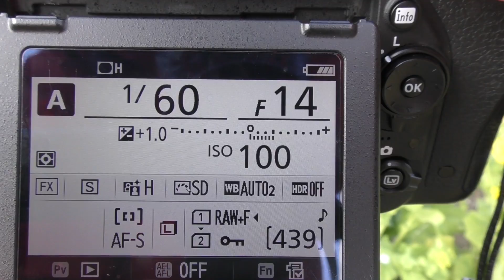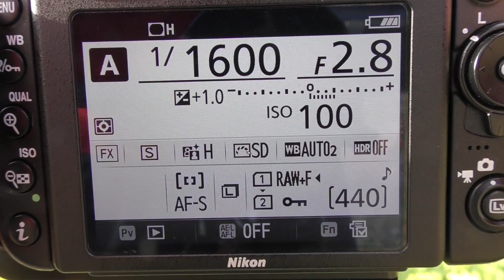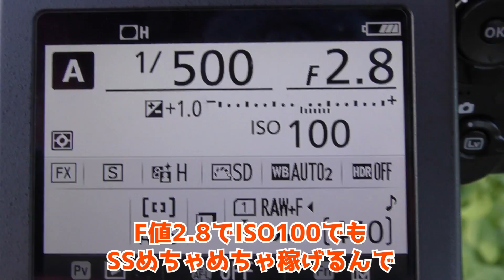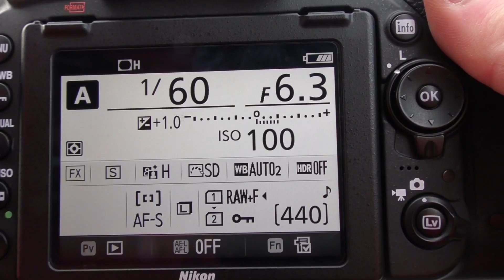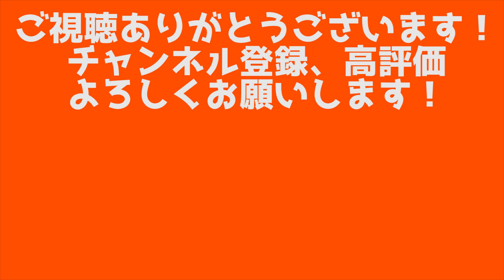【標準ズーム】70mmで充分！圧縮効果の魅力をお伝えします。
こんにちは、エレガントブルーです。

1000人ですよ1000人。そりゃあYouTube上に登録者数10万人とか100万人超えてる人は沢山いますけど、1000人も地味に凄いやんと。

少なくとも1000人の人がゆ〜とびチャンネルの動画を今後も見てみようと思ってくれたてことですよね。1000人はヤヴァス。高校の1学年全員合わせても1000人もいかないですよね。どやったっけ？1000人もいなかったよな…

それでちょっと今、「1000人ってどれくらいの規模やろう」と思ってネットで検索してみました。そしたら「静岡鉄道新型車両のお披露目にファン１０００人」
というネットニュースがありました。

僕の人気は静岡鉄道新型車両「エレガントブルー」
と全く同じです。

ゆ〜とびです。